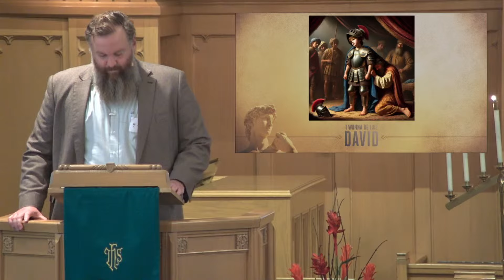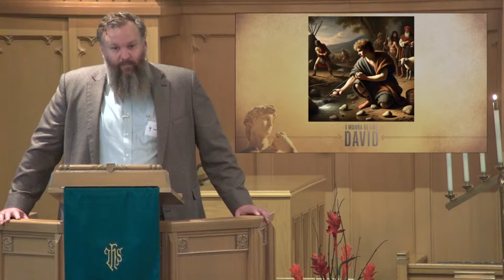I Wanna Be Like David, June 23rd 2024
First Christian Church Livestream June 23, 2024
Rev. Andrew Guthrie

Sermon: I Wanna Be Like David?
1 Samuel 17:4-11, 32-49
Rev. Andrew Guthrie

MUSICAL PARTICIPANTS
Jeffrey Goodspeed, Director of Music
Drew Gustafson, Vocalist
Matt Hood, Vocalist
Barry Kemble, Vocalist